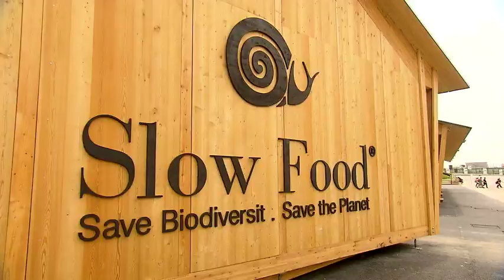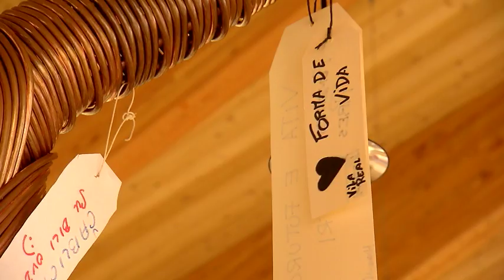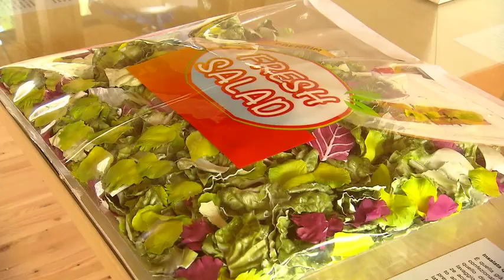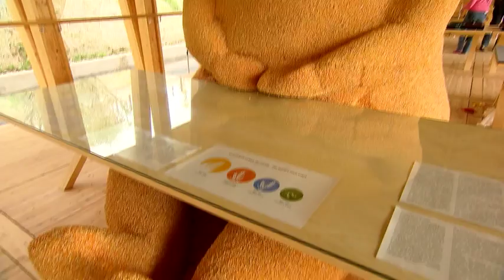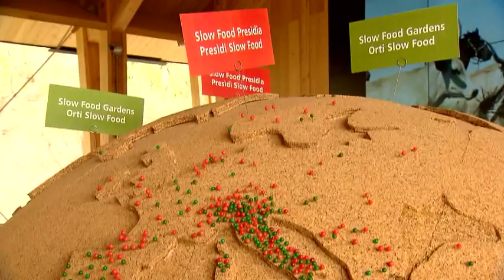Slow Food a Expo Milano 2015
Nel Sito Espositivo Slow Food ha un suo spazio nell’area internazionale, all’estremità orientale del Decumano, a fianco della Collina Mediterranea.